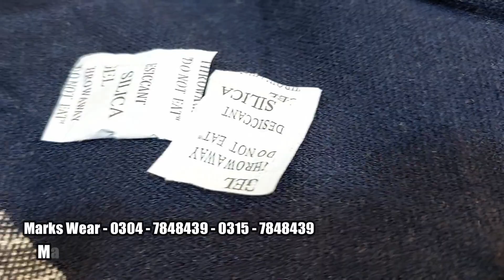Ladies Shrugs Prices Rawalpindi Pakistan | Winter Clothes 2024